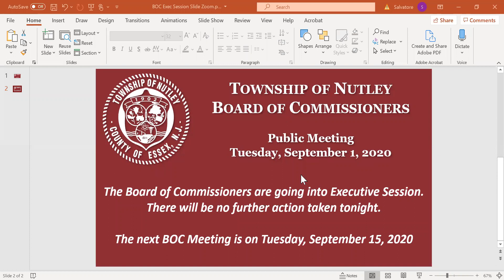Nutley, NJ Board of Commissioners Virtual Meeting - September 1, 2020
Nutley, NJ Board of Commissioners Virtual Meeting